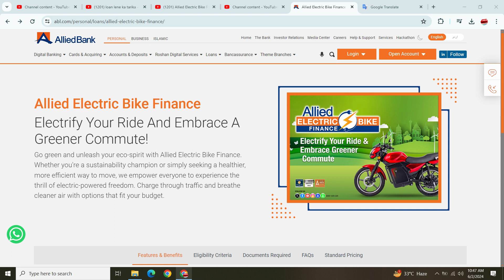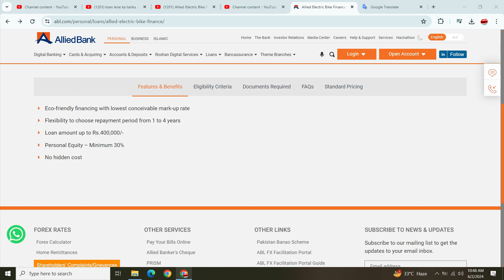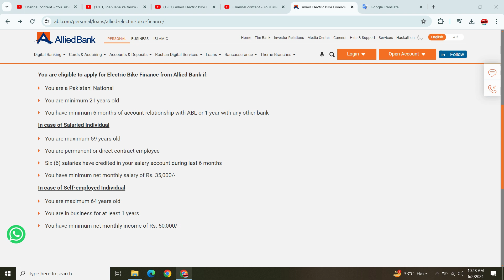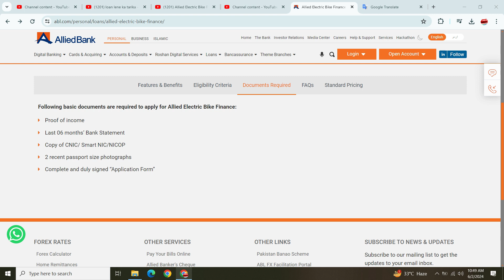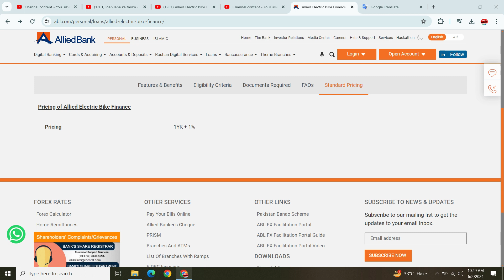Allied Electric Bike Finance | Allied Bank Loan 2024 | Bike Financing | Easy Instalments Bike Loan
Allied Bank Loan scheme 2024
Allied Electric Bike Finance
ABL
Meezan Bank Bike Finance 2024
Meezan Electric Bike Finance
Bike installment Plan 2024
ABL internet banking
Government bike scheme
Bike Loan Allied Bank
Bike Loan 2024
allied bank e banking
electric bike scheme
Bike Loan apply online
Bike scheme apply
ebike scheme 2024
Meezan bike scheme 2024
Meezan Apni Bike Scheme
bike scheme 2024 Application
How to apply for Bike installment
Honda 125 installment Plan 2024
Honda CD 70 installment Plan 2024
Electric bike scheme 2024
Honda CB 150 installment
Meezan bank bike loan interest rate
Meezan Bank Bike Ijarah Calculator 2024
Meezan bank bike loan calculator
Meezan Bank Suzuki Bike installment plan
Meezan bank bike loan apply online
Allied Bank bike installment plan
Bike Loan in Pakistan
Allied Scooty Finance
Suzuki GD 100 installment
bike 2024 apply online
Allied Bank e bike apply online
Punjab bike scheme
Bike scheme registration
e bike Allied Bank
how to apply for bike Loan
Eligibility of Allied Bank Loan
Who is eligible for Allied Personal Loan
Honda Bike Latest Price Today
Suzuki Bike Prices in Pakistan
Yamaha Bike Prices in Pakistan
Green Energy Bike
Eco Friendly Bikes in Pakistan